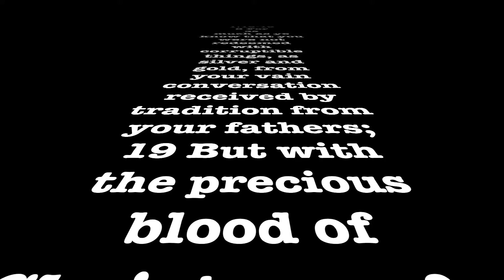Encouraging Word of the Day! 3/30/21 - 1 Peter 4:8-11